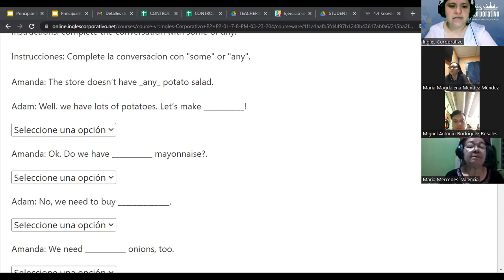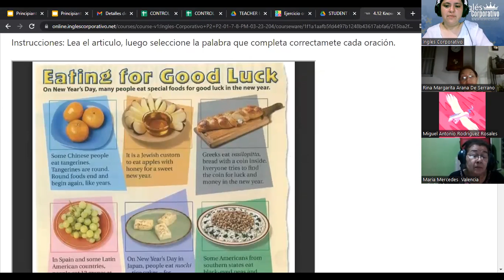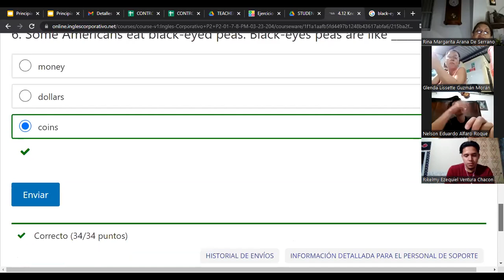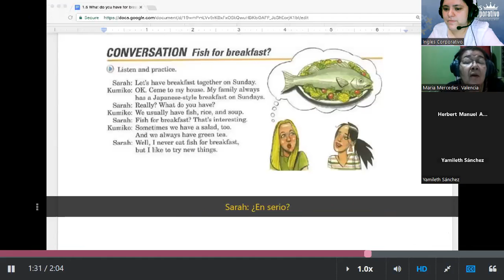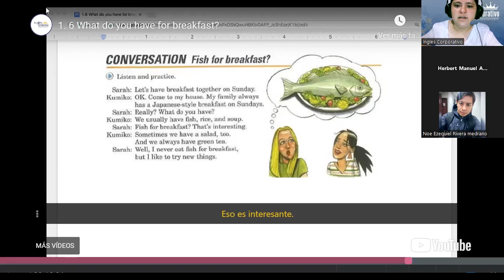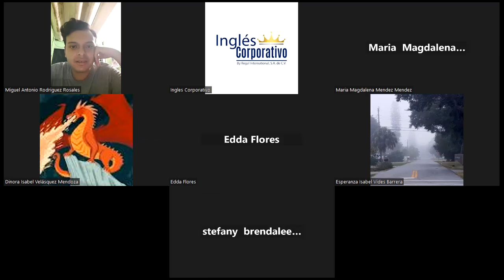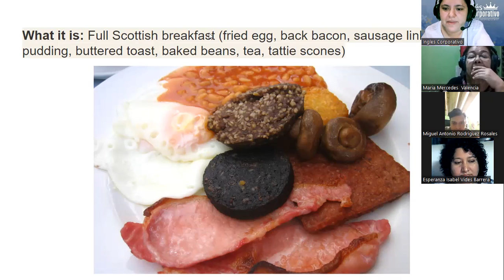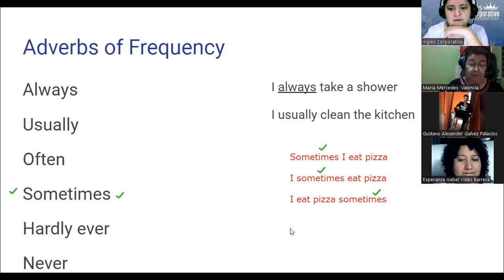SESION 11 - 16/03/2023 - FI-REGA-122 - RODRIGUEZ - ADVERBS OF FREQUENCY